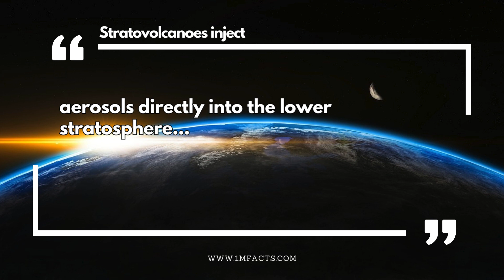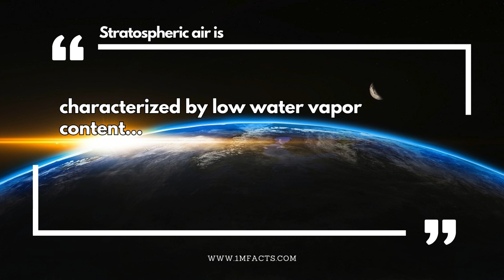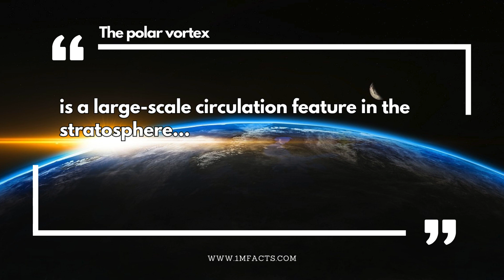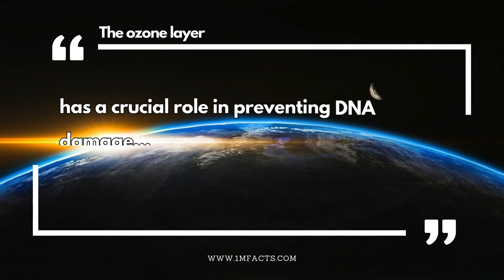50 Stratosphere Facts: Discover What Lies Beyond the Clouds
50 Stratosphere Facts: Discover What Lies Beyond the Clouds 🎥

📚 In this video, we dive into 50 Stratosphere Facts. Did you know that weather balloons can reach into the stratosphere, gathering important meteorological data?